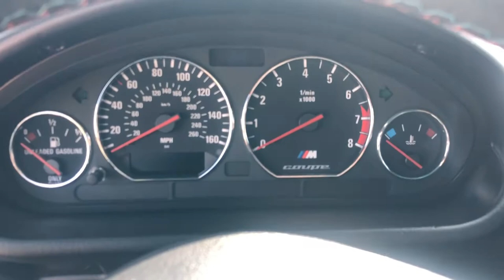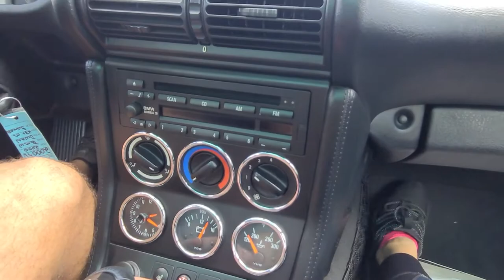2000 BMW M Coupe - Skyway Classics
2000 BMW M Coupe

Why This Car Is Special

One thing BMW knows how to do is build sporty cars. BMW made headlines with the introduction of the M coupe like the silver 2000 BMW M Coupe we have here at Skyway Classics.

M cars have established reputations as the cool, good-looking, fast, fun sports cars that everyone wants to have parked in their driveways, and if raw-edged performance is what you're after, the M provides it in spades.

Mechanical

These high-performance versions have a 3.2-liter S52 inline-six that was factory rated at 240 horsepower and 236 lb-ft of torque, which is sent to the rear wheels via a 5-speed manual gearbox and a factory limited-slip differential.

Developed by BMW's M division and based on the M roadster, the M coupe has an upgraded engine, suspension, brakes, wheels, tires and interior.

With stunning thrust and a potent revving capability, the cars exhibit excellent performance and handling. The gear shift lever feels tight, the torque band is wide and the brakes are confidence-inspiring with a progressive feel to the pedal.

The M coupe's suspension is similar to the roadster's, with struts and arc-shaped lower arms in the front and semi-trailing arms in the rear, but the coupe boasts stiffer springs and a larger anti-roll bar. With the coupe's perfectly balanced 50/50-percent weight distribution, its body feels solid -- even around the sharpest corners.

Interior

Inside, the car offers seating for two in comfortable, sporty, leather bucket seats with integrated headrests. Instrument gauges on the dash and center console are ringed in classy chrome and there are enough of them to tell you what the car is doing at any given moment.

The M coupe also provides a practical cargo space behind the seats for luggage or two full-size golf bags. Rear storage areas are accessible through a hatchback rear door and a cargo cover can be rolled back for privacy.

Standard equipment on these sportsters includes alloy wheels, traction control, ABS, limited-slip differential, heated windshield wiper jets, cellular phone pre-wiring, power heated door locks with two-stage unlock, side airbags, a/c and six-way power seats, and ours has a sunroof.

Exterior

BMW launched its 2000 M coupe with a completely new shape from the A-pillars back. The roof blends into the top of a rear hatch with spoiler, a third brake light and new taillights. With chrome-trimmed gills, four exhaust tips, and a huge rear-end that arches and swells out to house 9-inch wide rear wheels, the M coupe has achieved a modern, beefy look.

The exterior is finished silver metallic and looks great, as it should with only a tad over 13000 miles on it!

Conclusion

If you want a fun, rare, sporty BMW, then the 2000 BMW M Coupe we have here at Skyway Classics is something you need to own and drive, for the fun of it alone!